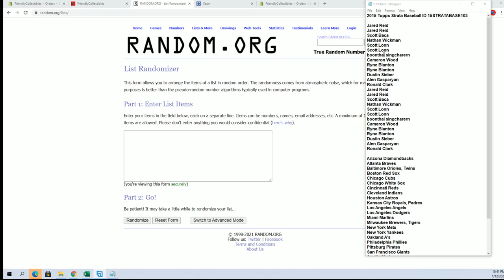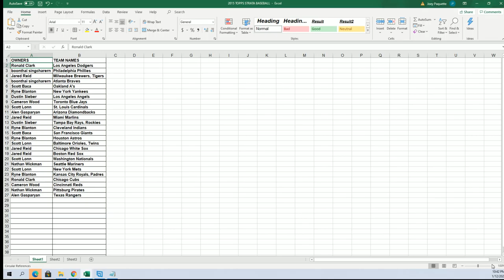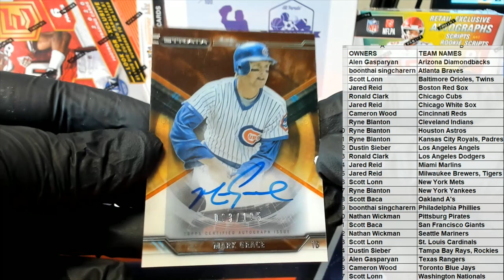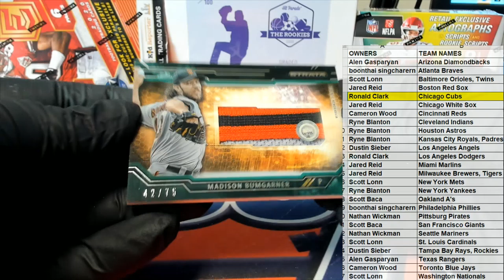2015 Topps Strata Baseball ID 15STRATABASE103